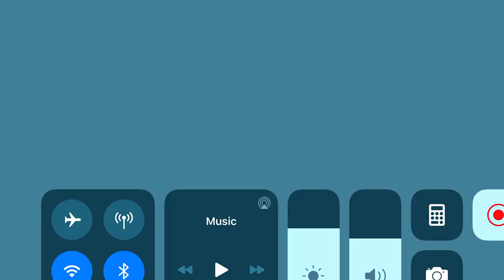Express Train Rams Car - Emergency HQ